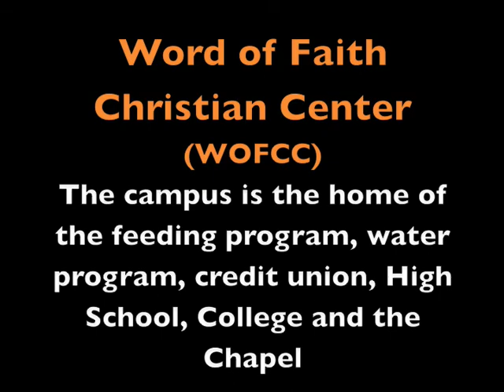BMI-Africa -- Documentary Excerpt - WOFCC Campus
BMI-Africa: This is an excerpt from our "Kenya Night" Documentary which can be found Please see full movie for music soundtrack.